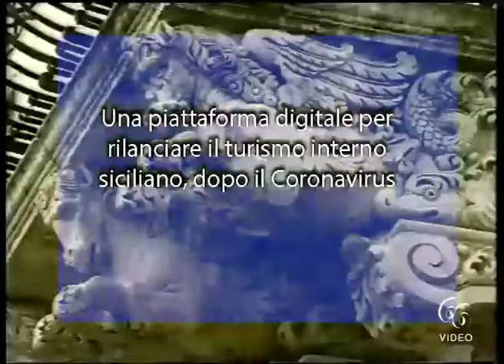Una piattaforma digitale per rilanciare il turismo interno siciliano, dopo il Coronavirus